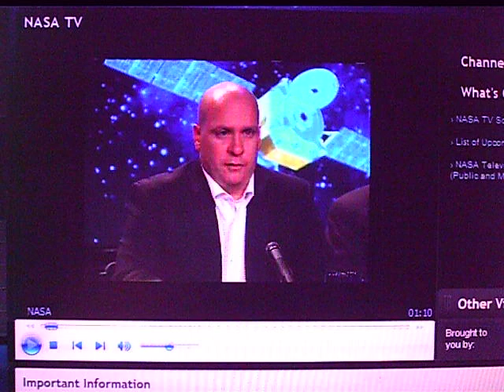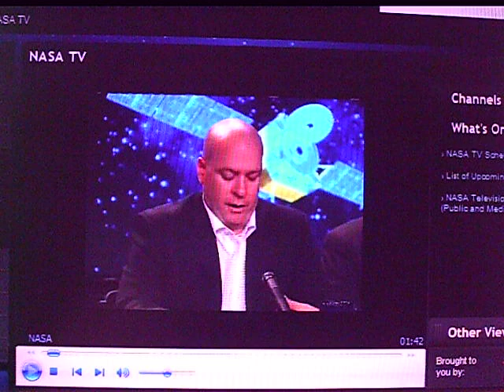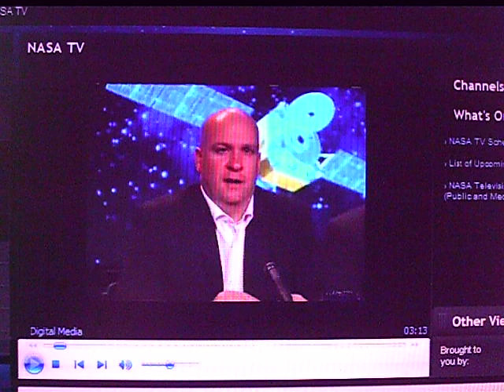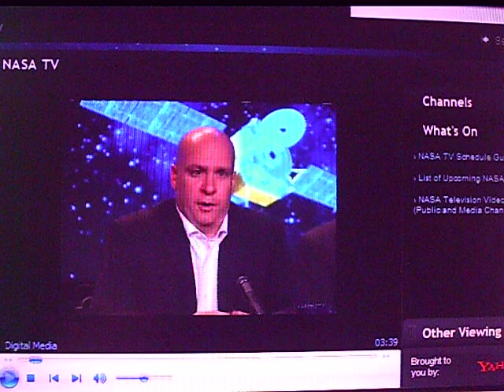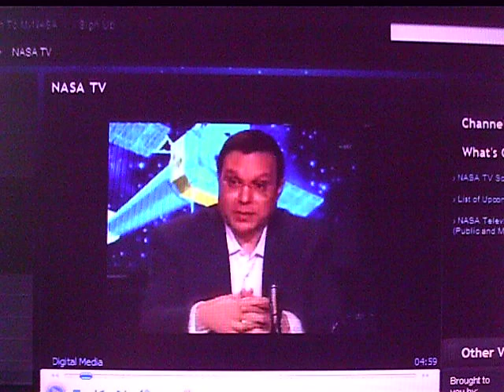NASA announces BLACK HOLE Birthday! or Neutron Star! 11-15-10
I filmed this live today 11-15-10 at NASA TV, but you can see it better here ~( My onscreen recorder does not record audio :( )
for a more clear view.
It appears he caught the beginning and I caught the middle and end.  Together they tell the whole story.